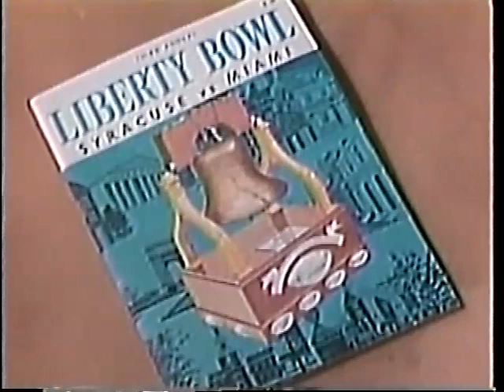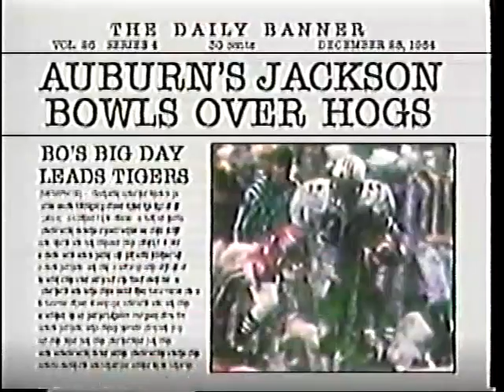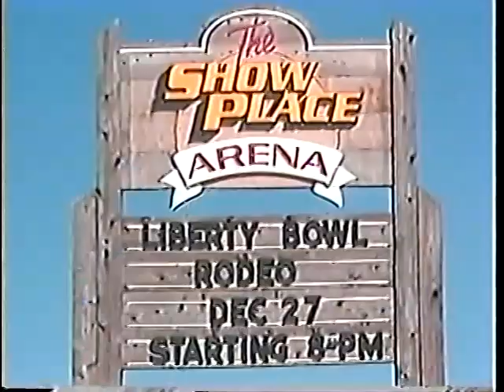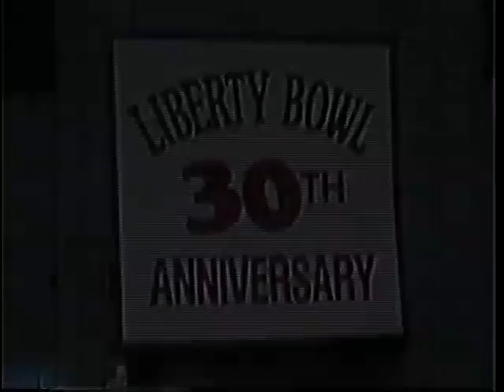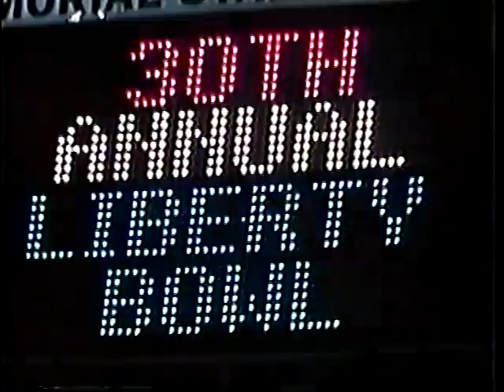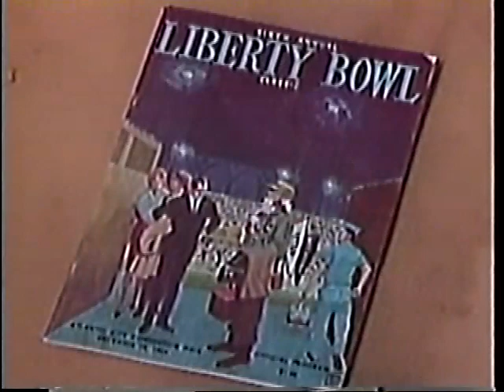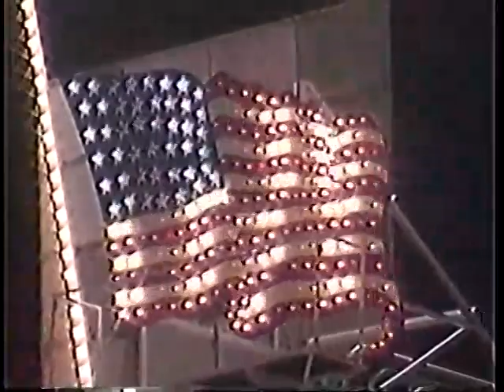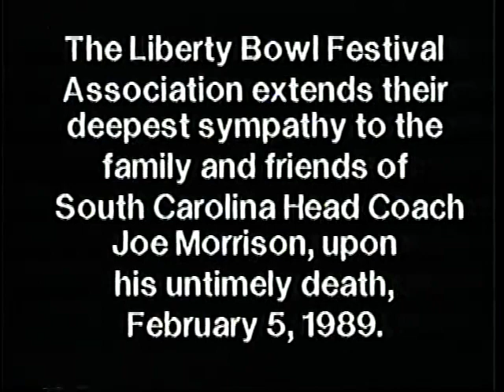1988 Liberty Bowl Video, Indiana vs South Carolina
The Hoosiers and the Gamecocks met in Memphis in the 1988 Liberty Bowl. Narrated by Jeff Kaye.